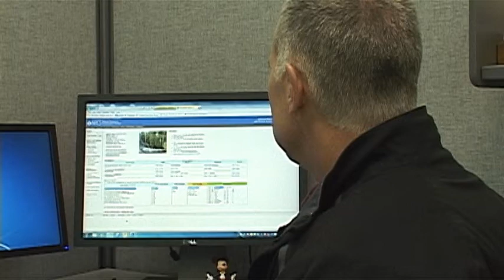Mountain Snowpack Levels Down - Dec 26th, 2013